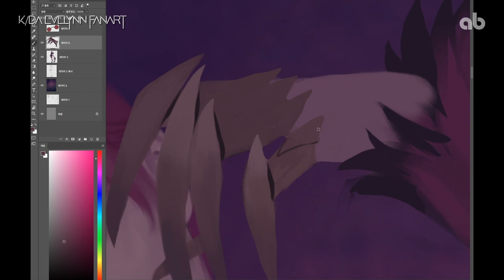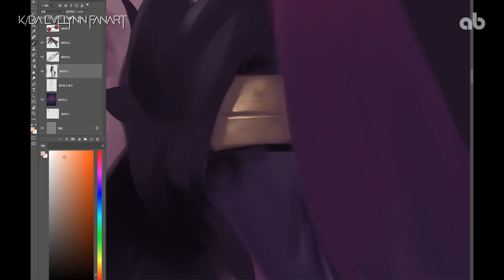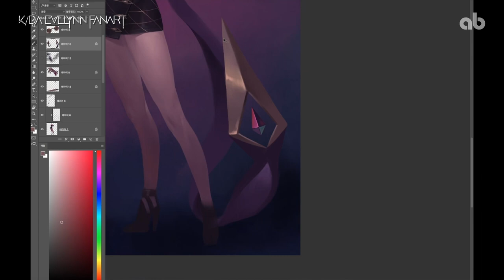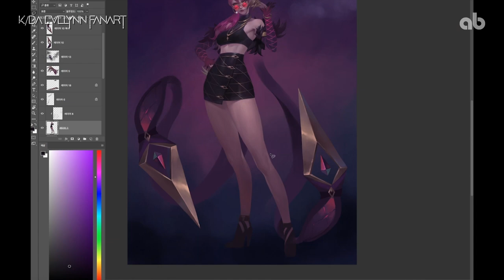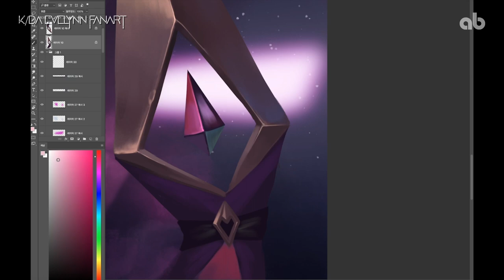[포토샵] K/DA POPSTARS 이블린(Evelynn) 팬아트 작업과정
KDA 이블린 팬아트 입니다 :)

[ 만화 | 웹툰 | 애니메이션 | 유학 | 일러스트레이션 ]

트위터    @anibugs_news